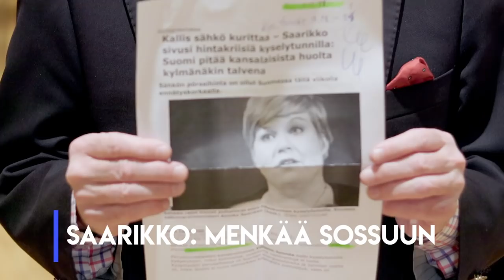BenTV: Vihreät haluavat palkita laittomat turvapaikanhakijat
Suomeen saisivat jäädä ne, joilla on perusteet turvapaikan saamiselle mutta myös ne, joilla perustetta ei ole.